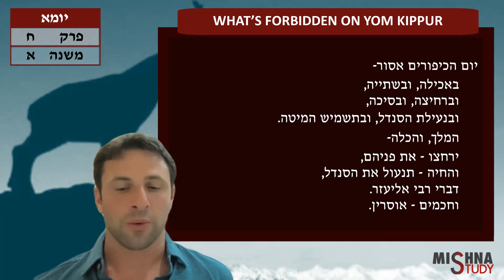Yoma 8:1 "What's Forbidden on Yom Kippur" | Jesse Salem | Mishna Study